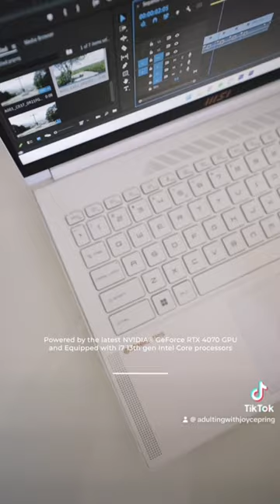Sneak peek of how I produce my podcast 🎙️